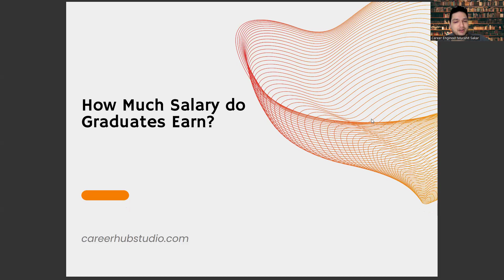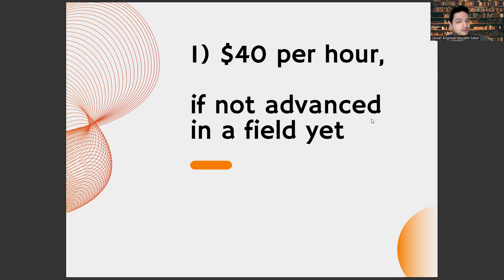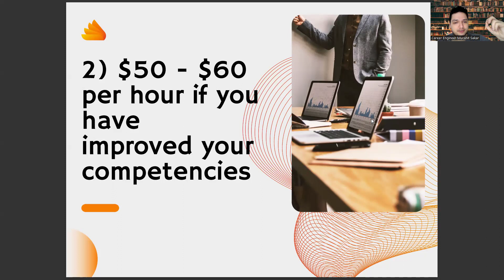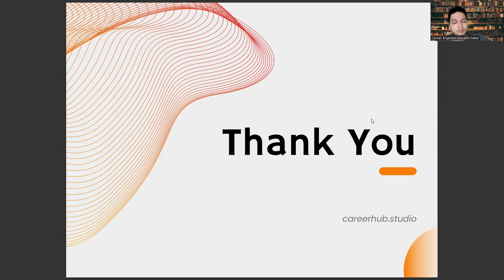How Much Money Do You Earn Monthly When You Graduate From Classroom Teaching?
best projector for classroom teaching,
define micro teaching,
classroom timer,
grammar checker,
teaching approach and classroom assessment,
nearpod,
teacher created resources,
what do i feel need to be changed in teaching in the classroom,
what did i observe the best in the teacher,
every classroom matters podcast,
how to guides,
quillbot,
pedagogy is concerned with,
tpt,
existentialism,
the main aim of classroom teaching is,
essentialism,
carson dellosa,
cite this for me,
ap classroom,
padlet,
paraphrasing tool,
grammarly,
google classroom login,
teacher,
what is teaching,
students,
teacher teaching in classroom,
teachers,
education,
strategies,
teaching strategies,
classroom teaching strategies,
classroom management,
google classroom,
strategies in teaching,
teaching gender identity in the classroom,
teaching learning materials,
montessori teaching methods,
teaching and learning as interactive process,
teaching approach,
teaching methods,
micro teaching,
teacher teaching,
teaching methods,
classroom management,
teaching strategies,
demo teaching,
teaching strategies in the classroom,
classroom teaching videos,
classroom observation,
teaching approach,
google classroom,
classroom setup,
micro teaching,
montessori teaching methods,
Classroom management,
Educational technology,
Student engagement,
Lesson planning,
Differentiated instruction,
Curriculum development,
Classroom assessment,
Pedagogy,
Instructional strategies,
Teacher training,
Teaching methods,
Student-centered learning,
Active learning,
Inquiry-based learning,
Blended learning,
Flipped classroom,
Project-based learning,
Cooperative learning,
Classroom management,
Lesson planning,
Student engagement,
Differentiated instruction,
Curriculum design,
Teacher training,
Learning strategies,
Educational technology,
Assessment techniques,
Cooperative learning,
Special education,
English language learners,
STEM education,
Project-based learning,
Blended learning,
Instructional design,
Classroom environment,
Teacher-student relationship,
Student-centered learning,
Peer assessment,
Gamification,
Active learning,
Flipped classroom,
Multicultural education,
Teacher collaboration,
Professional development,
Classroom culture,
Classroom discipline,
Differentiated assessment,
Classroom routines,
Behavior management,
Inquiry-based learning,
Classroom community,
Classroom technology,
Learning styles,
Data-driven instruction,
Classroom observation,
Learning objectives,
Classroom diversity,
Classroom motivation,
Classroom culture building,
Classroom routines and procedures,
Classroom environment design,
Classroom technology integration,
Classroom behavior management,
Classroom assessment techniques,
Classroom student engagement strategies,
Classroom differentiation techniques,
Classroom teaching strategies,
Classroom collaborative learning strategies,
Classroom communication techniques,
Classroom organization and management,
Classroom learning centers,
Classroom small group instruction,
Classroom large group instruction,
Classroom individualized instruction,
Classroom questioning techniques,
Classroom discussion techniques,
Classroom writing instruction,
Classroom reading instruction,
Classroom math instruction,
Classroom science instruction,
Classroom social studies instruction,
Classroom technology-based instruction,
Classroom flipped learning techniques,
Classroom project-based learning techniques,
Classroom inquiry-based learning techniques,
Classroom assessment and evaluation techniques,
Classroom behavior modification techniques,
Classroom technology-based assessment,
Classroom differentiated instruction for special needs students,
Classroom differentiated instruction for gifted students,

Career development,
Career planning,
Job search,
Career advice,
Career coaching,
Career advancement,
Career growth,
Career success,
Career goals,
Career satisfaction,
Professional development,
Personal branding,
Resume writing,
Cover letter writing,
Networking,
Interview skills,
Job interview tips,
Job applications,
Job interviews,
Job offers,
Job negotiations,
Salary negotiations,
Career change,
Career transition,
Career pivot,
Job satisfaction,
Workplace culture,
Company culture,
Work-life balance,
Burnout prevention,
Leadership development,
Management skills,
Time management,

Artificial Intelligence,
AI,
Machine Learning,
Deep Learning,
Neural Networks,
Robotics,
Automation,
Data Science,
Natural Language Processing,
Computer Vision,
Chatbots,
Voice Assistants,
Big Data,
Predictive Analytics,
Reinforcement Learning,
Decision Trees,
Computer Science,
Algorithm,
Analytics,
Business Intelligence,
Cognitive Computing,
Cybersecurity,
Ethics,
Future,
Industry 4.0,
Intelligent Automation